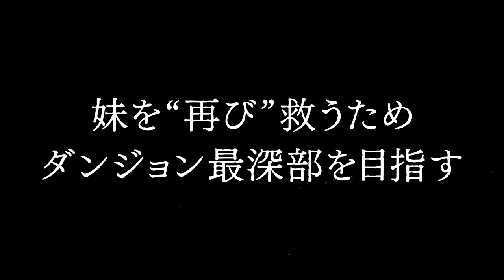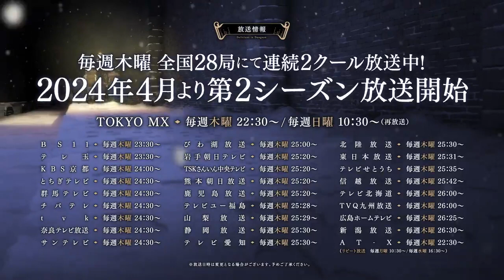Dungeon Meshi | Official Trailer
Nuevo avance promocional para el segundo arco del anime "Dungeon Meshi".

🗓️La serie iniciar con el episodio 14 el próximo 4 de Abril.